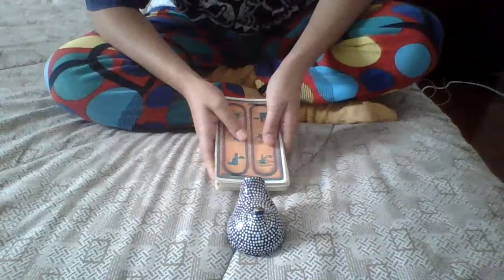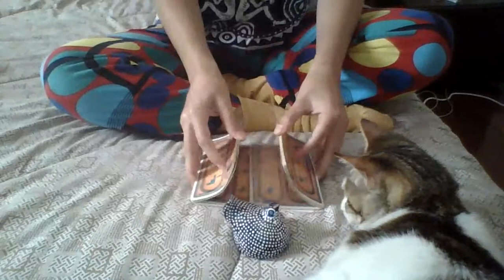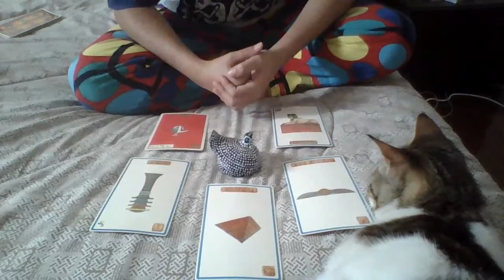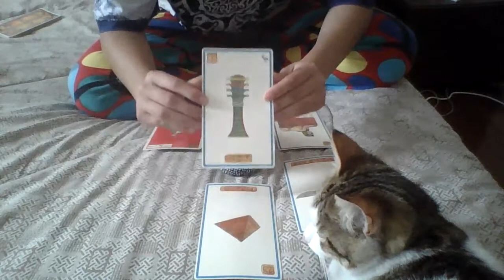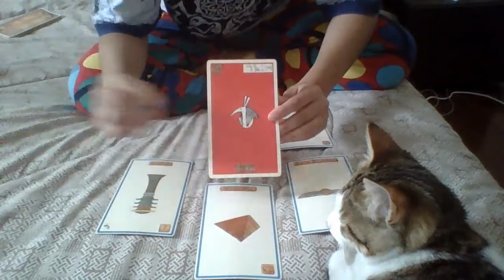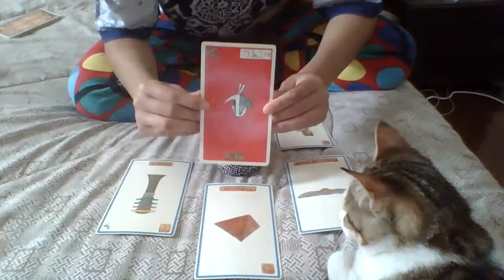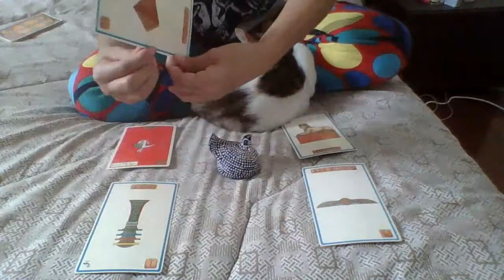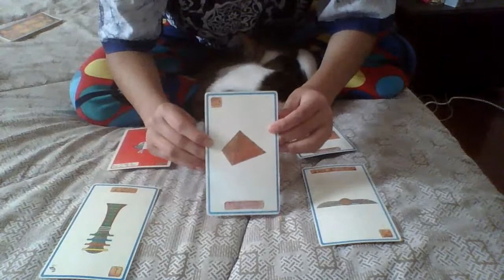Collective Message - Egyptian Cartouche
Welcome Seekers, here is your special Egyptian Cartouche Reading recorded from Ethiopia right here in Mama Afrikah. These cards follow the symbolism of our ancestors in Egypt and contain specific heiroglyphs on the cards to contain the potency of the energy within the symbol. Today's message was for a collective reading on Dec. 21, 2020.

5- point star spread : 2:50
Cards and Book : The Way of Cartouche - Murry Hope

 Not to be taken literally, take what resonates leave what doesn't .